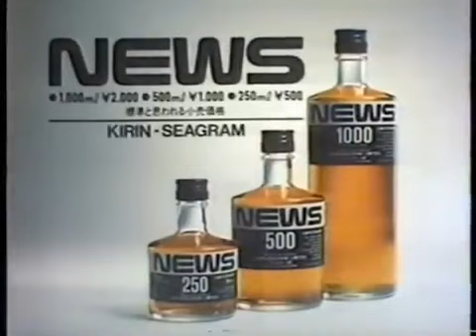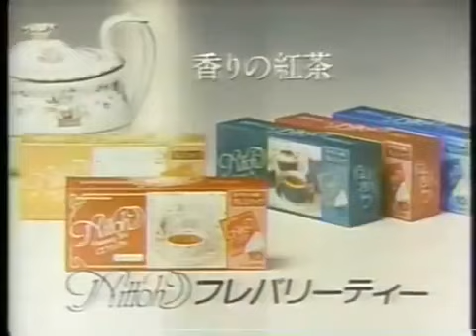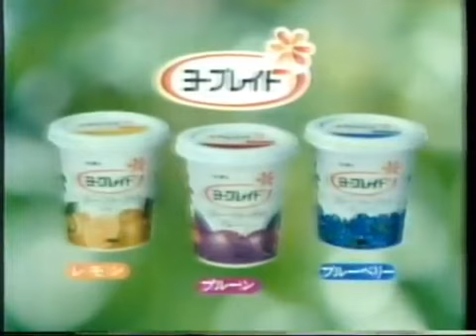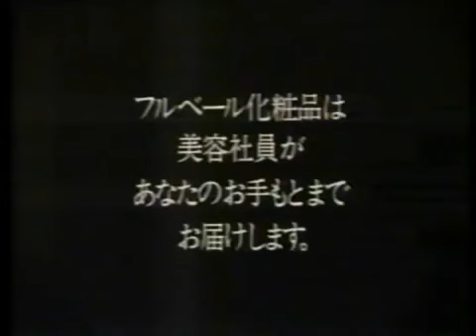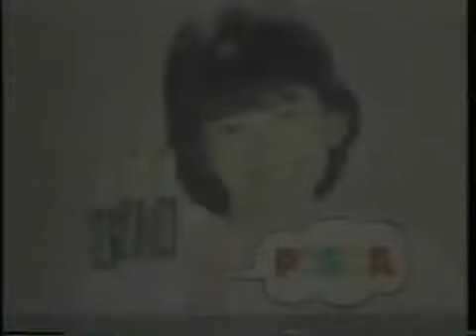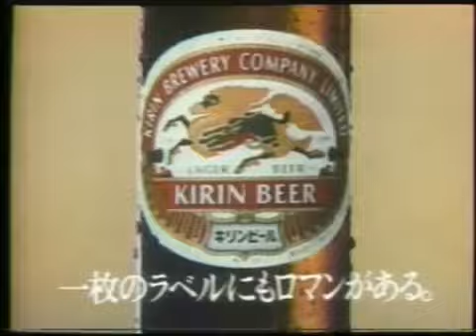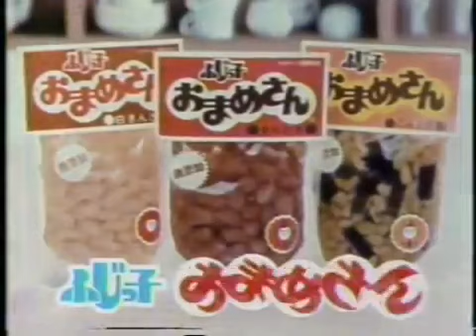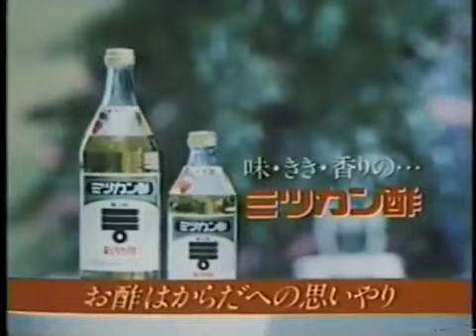ロゴマーク・サウンドロゴ集 1983